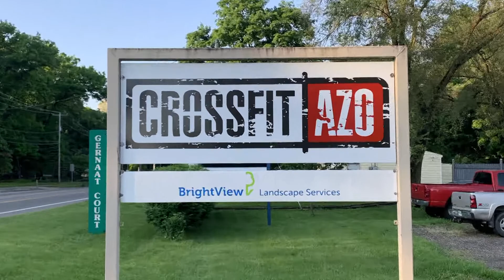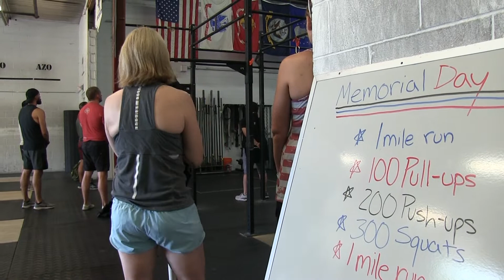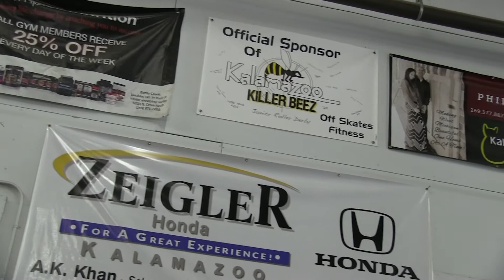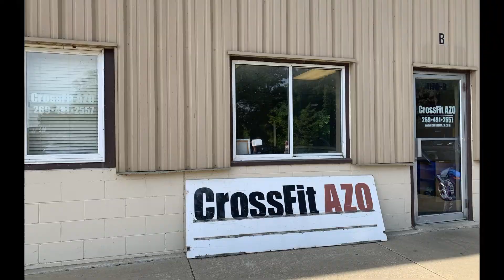CROSSFIT AZO MEMORIAL DAY 2022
THE "MURPH":  A TRAINING/FITNESS EVENT TO HONOR PAST MILITARY VETERANS.
CrossFit Azo
1176 Gernaat Ct